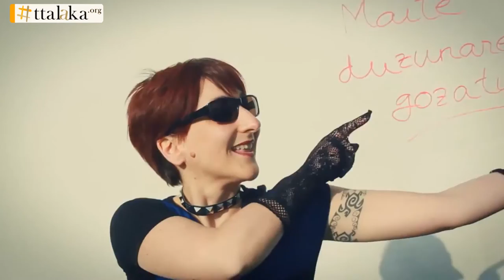Ttalakaria: Lander Otaola